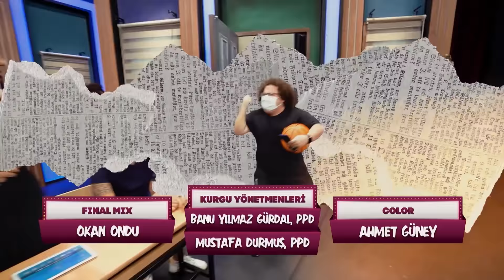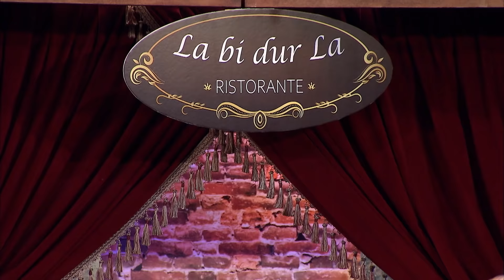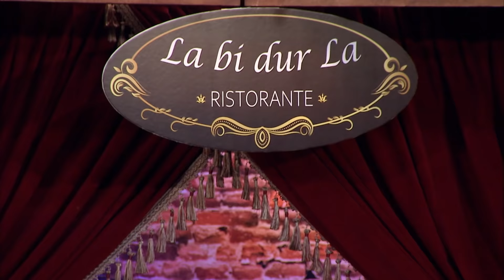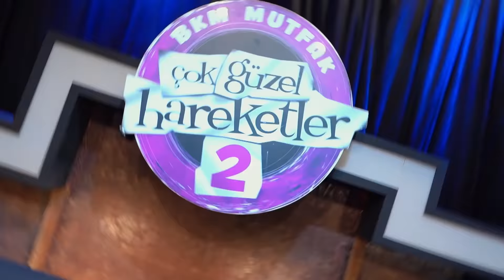Çok Güzel Hareketler 2 - 103.Bölüm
Açılış: 00:00
Öldüm Öldüm Dirildim: 03:35
Komşunun Çocuğu: 26:26
Paradoks: 44:05
Şirret Politikası: 01:05:42
Vizede Gelin: 01:26:41
İnsana Gram Güvenilmez: 01:43:54